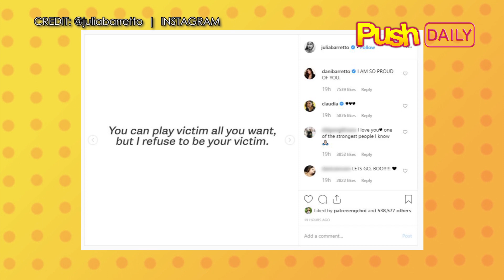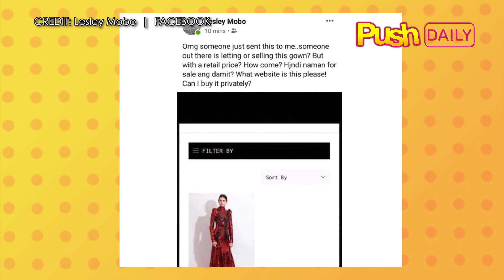Diether Ocampo, Marjorie Barretto and Lesley Mobo | Push Daily Top 3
Diether Ocampo is now a lieutenant commander in the Philippine Coast Guard Auxiliary. Marjorie Barretto posts photo with Julia Barretto a day after controversial IG post. Filipino designer surprised to find missing creation on Miss Universe PH 2019 Gazini Ganados. Watch the Push Daily Top 3 news HERE:

For the hottest news and latest showbiz updates, visit push.abs-cbn.com